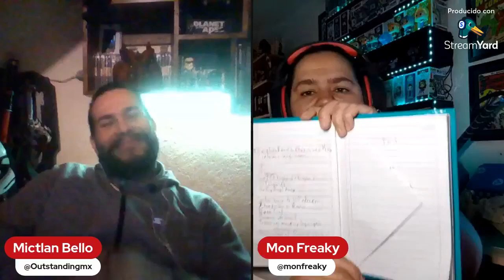Harry Potter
No se pierdan 'ElClubdelaTangente', en un evento lleno de magia, hablaremos sobre la nueva serie de 'HarryPotter' que Max nos tiene preparada.